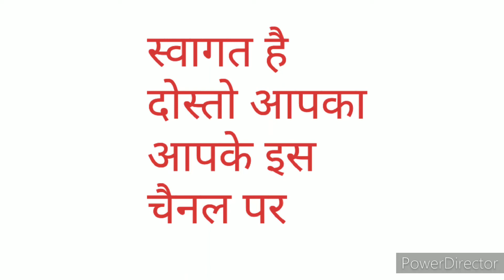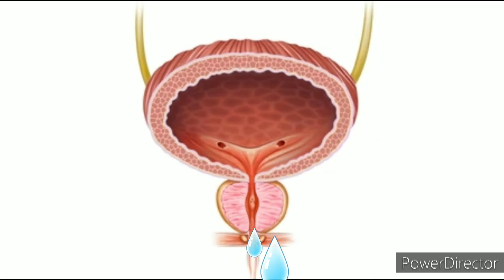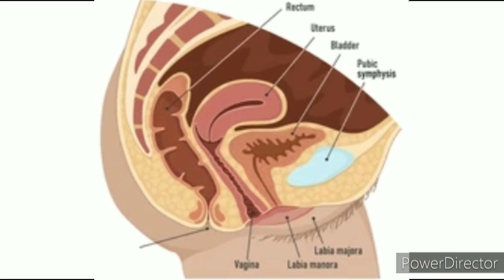स्तनों में गांठ होने की होम्योपैथिक दवा, ढीलापन ठंडापन की दवा होम्योपैथिक चक्कर आने की दवा स्तंभनदोष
ढीलापन ठंडापन की दवा होम्योपैथिक

Conium maculatum Homoeopathic medicine

dhilapan ki homeopathic dawa
लिंग में तनाव कम आने की दवा
लिंग का ढीलापन ठंडापन की दवा होम्योपैथिक